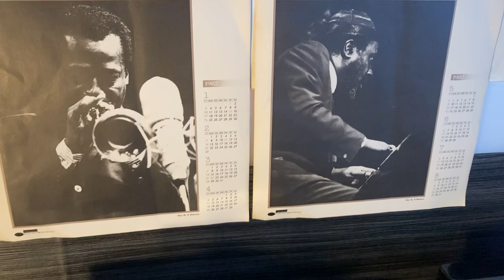ウッドコーンと真空管アンプでジャズを聴いてみる。#1/コーヒーブレーク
ウッドコーンと真空管アンプで聴くシャズ。
ICレコーダーからアンプに繋いで音を出してます。

ウッドコーンスピーカー/VICTOR SP-EXBK1
真空管アンプ/Nobsound 6P1
ICレコーダー/TASCAM DR-05

「ジャズが流れるおうちカフェ」を目指して、
動画制作活動に投げ銭支援をお願いします。